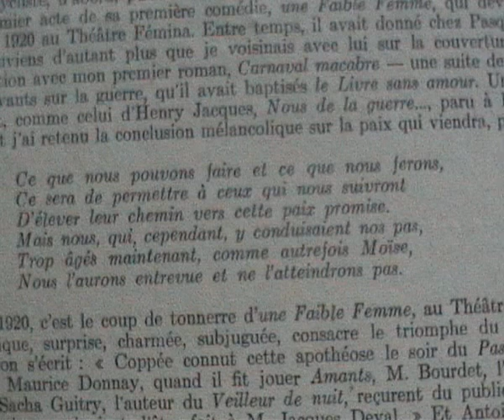"Kmx Labrador" Jacques Deval (1949) & Gérard Philippe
.d'après l'oeuvre de H. W .REED